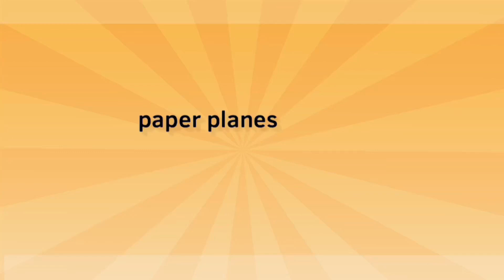PAPER PLANES | ANIMATION MEME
only the ogs remember this oc 🫡

Pleaaaase bring back old memes i hate the new ones im sorry 😭

programs: flipaclip 11fps + alight motion
time taken: 4hrs
character: ko :-)